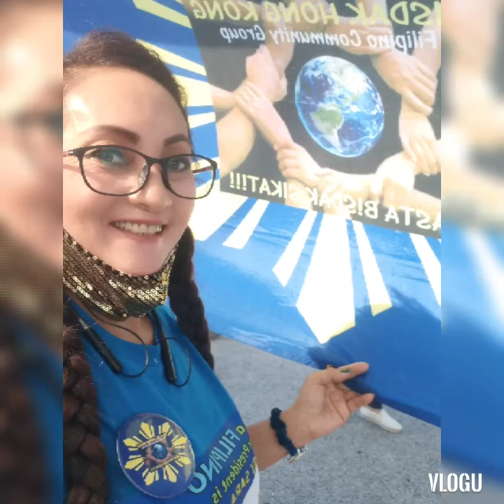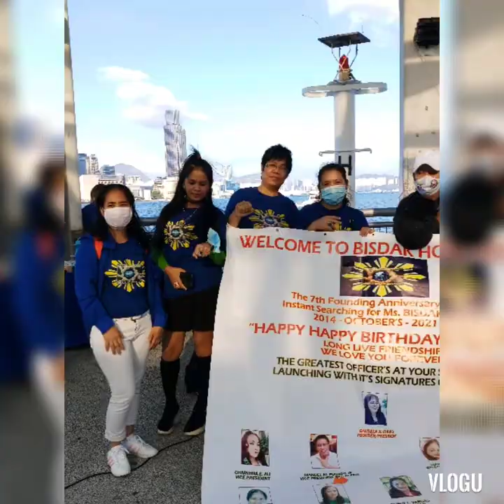THE BISDAKFILCOM HK 7 YEARS ANNIV OCT 24, 2021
Congratulations 7 years OLD BISDAKFILCOM.Thank you for all that you do for the community and allowing everyone to be part of our team for the  7 years old .as well as being mentor to me and helping become happy unity community.
The work you do absolutely amazing ,and i hope that we have a many more great years at this organization.
MABUHAY BISDAK 2021 !